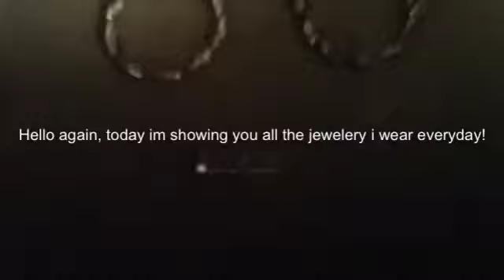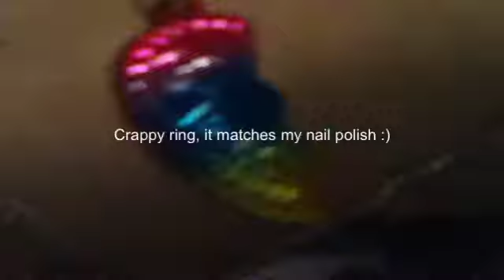All the jewelery I wear in one day:)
Sorry guys, couldn't find other necklace I took off before my shower!